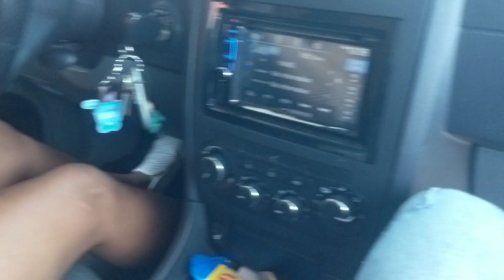CLEAN WITH ME☀️YARD WORK CLEANING MOTIVATION | DITL HANGING OUT + GRILL CLEANING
Clean with me today for some first time mom likely yard work cleaning motivation! Haven't filmed out back yet and also haven't cleaned it up since last summer 😬 so Sunday we spent the day hanging out, grilling and had my sister and James brother over. Sunday is the only day we are all together so I wanted to get it cleaned up and have alil fun to.
⏳10 days til our summer break!! ☀️

Products Used:

Super Clean Biodegradable Degreaser Foam Spray

Super Clean Biodegradable Spray-

🙋🏽‍♀️I'm Shawna! I currently work part time away from home and part time at home. I'm a mom of 2 girls. I'm a big goof that loves to share positivity!
I share Cleaning, Shopping Hauls, Thrifting, Grocery hauls, and My weight loss journey. Just a YouTuber, sprinkling kindness around the web ❤️😊 come visit!

Wondering about an item I use or have?